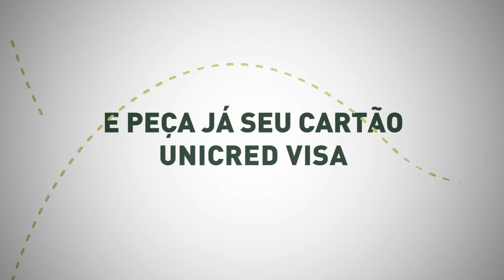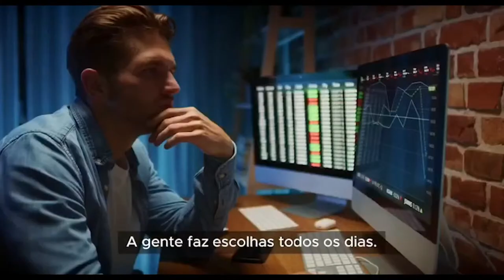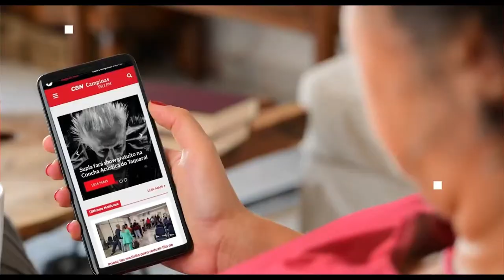ESTÚDIO CBN I 10/04/2024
Uma análise dos principais fatos do dia da região e do Brasil você confere no Estúdio CBN. Especialistas ampliam os temas de repercussão e colunistas trazem pautas relevantes da área do Direito, Saúde e Educação. Você ainda fica bem-informado com relação a situação do trânsito e das estradas. Cultura e lazer também marcam presença no programa, que vai ao ar de segunda a sexta-feira, das 14h às 16h.